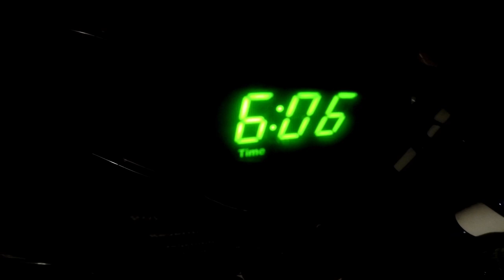This Dock Was Loaded | Crappie Fishing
The crappie bite was extremely slow today out on lake murray. Most fish was in open water you had to target with livescope. Had a buddy with me today trying to learn him some more crappie fishing tips for 2022. It was a grind out there but it payed off with some really nice fish and alot of exp with livescope gained. Its allways a good day crappie fishing with a buddy.